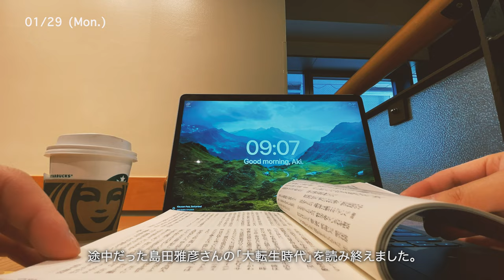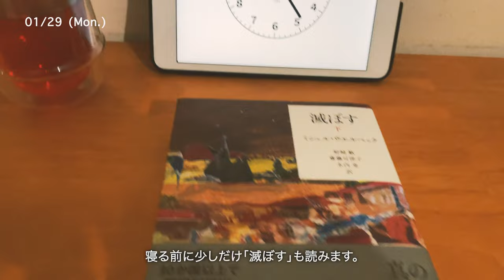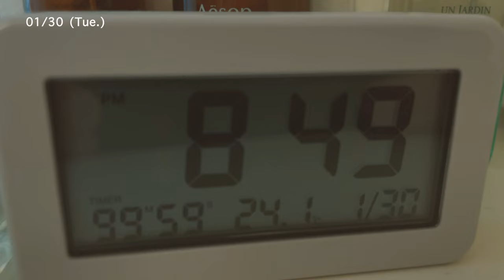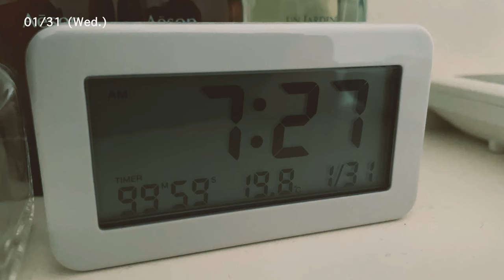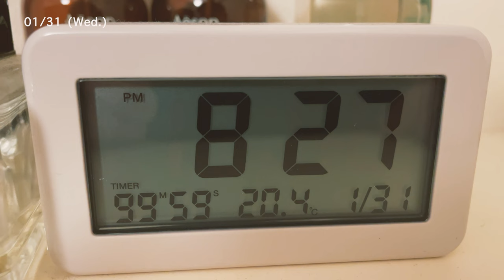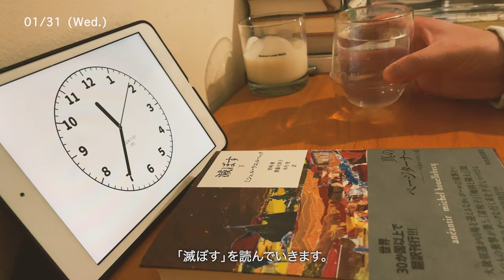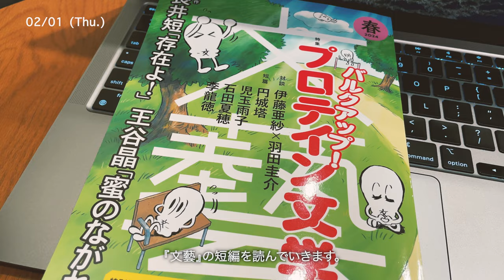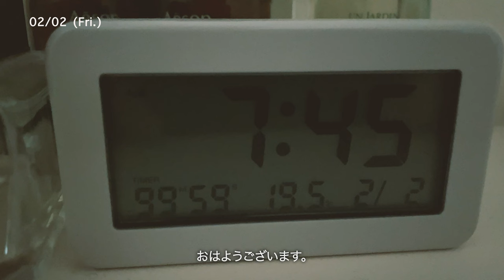読書Vlog #135｜1月の文芸誌ウィーク/小説好き社会人の読書ルーティン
小説好きな社会人の日常を記録した読書Vlogです。
毎日書いて小説を読んで充実した1週間になりました。

朝の読書タイムは、「文學界 2024年2月号」の千葉雅也さんの「幅が広い踏切」を読み、坂崎かおるさんの「海岸通り」読んでいます。今月号も読み応えたっぷりな一冊でした。あとは楽しみにしていた『文藝2024年春季号』から最終回となった山内マリコさん「マリリン・トールド・ミー」を読み、滝口悠生さん「音楽」と羽田圭介さん「バックミラー」を読んでいます。

夜は、小説の執筆をちまちま続けてやっと1万文字に到達。ミシェル・ウエルベックさんの「滅ぼす」を読んでいます。寝る直前には、初めて買った詩集のヴィスワヴァ・シンボルスカさんの「終わりと始まり」から詩を読んでいます。
やっとランニングを再開できました。来週もポツポツ続けて行こうと思います。

📚文藝 2024年春季号

📚ミシェル・ウエルベック「滅ぼす 下 」